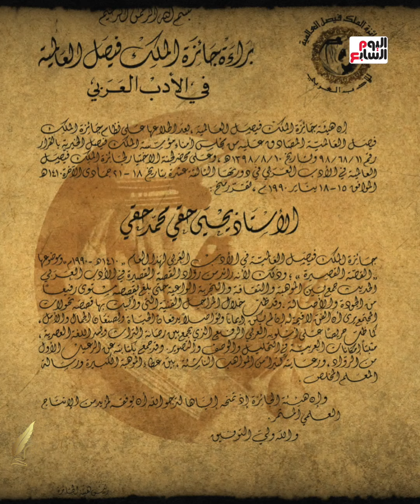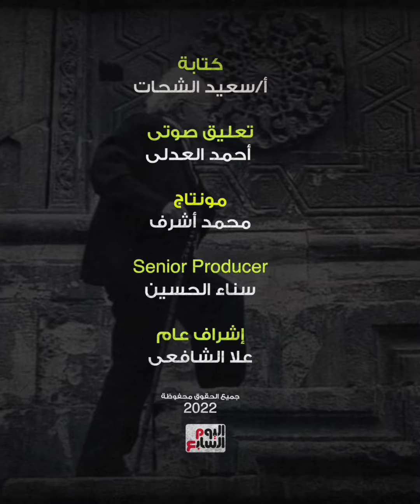ذكرى الأديب الكبير يحيى حقى.. العملاق الذى رفض نشر مقالاته فى الجرائد الأكثر انتشارا وكتب نعيه